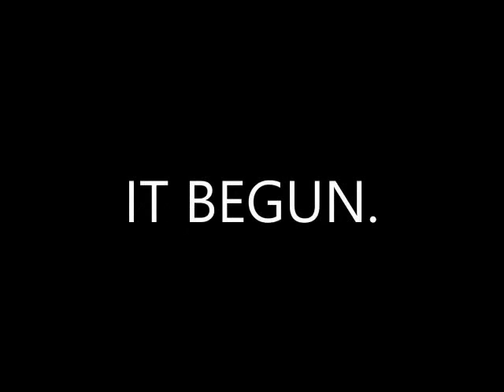SCAW Superstar Clash 151 Part 2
The fallout from Summer Brawl:

Green Lantern failed to show for the Main Event of Summer Brawl, but chose to show up afterward to attack Edward Elric. What was more shocking was what seems to be a transformation? Green No More it would seem. What will happen on Superstar Clash 151 as he is scheduled to address the fans...

Matches have been confirmed for Superstar Clash 151:

In a rematch from Summer Brawl, Superman _ Liu Kang will face Mr. Clean _ Jack Sparrow

After Guile had made Thor and Iron-Man face each other for the Hardcore Championship, he has decided to have them team up to ensure they remain allies, or give someone a chance to stab the other in the back. what could happen?

Also Brian Urlacher goes for 19-0.

and more...